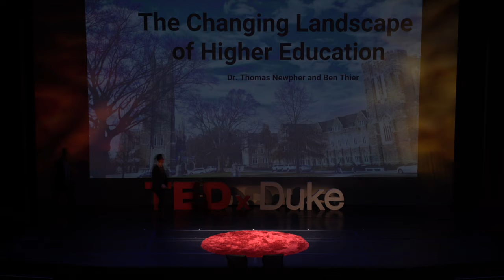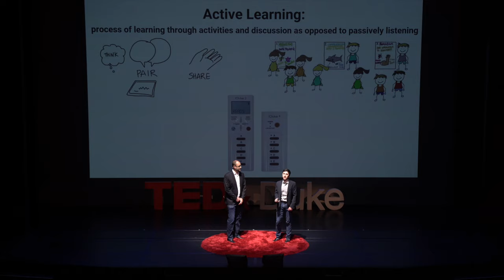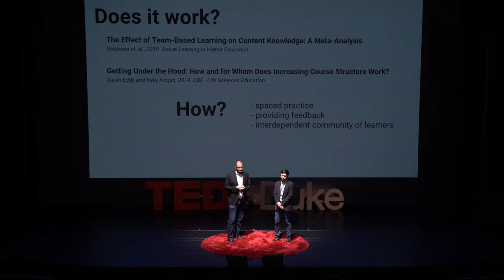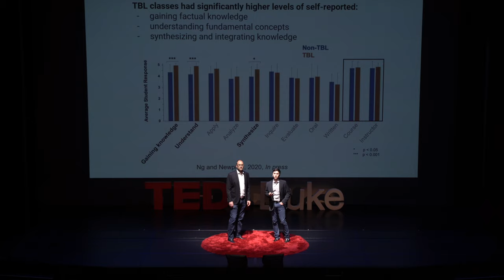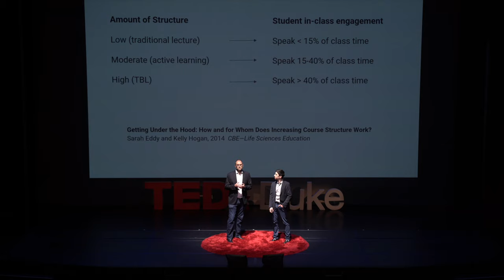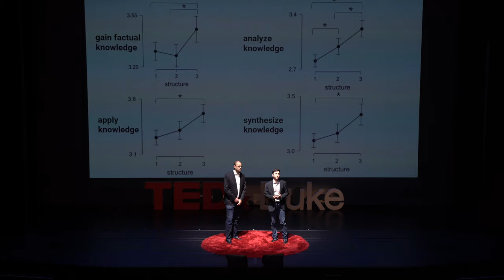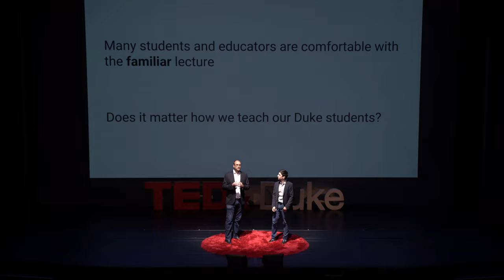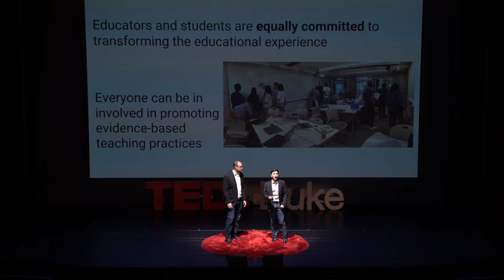The Changing Landscape of Higher Education | Thomas Newpher & Ben Thier | TEDxDuke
This jointly delivered talk by Dr. Thomas Newpher and undergraduate Ben Thier highlights how they are striving to make education a team-based, data-driven practice. They delve into novel research they have conducted on team-based learning, course structure, and classroom dynamics.  Dr. Thomas Newpher teaches and advises for Duke's Undergraduate Studies in Neuroscience program. He earned his Ph.D. in molecular biology from Case Western Reserve University. Dr. Newpher’s current research focuses on identifying teaching practices that increase student learning and improve classroom dynamics.

Ben Thier is a senior at Duke University studying neuroscience and education. In combining these two interests, he hopes to pursue graduate programs focusing on learning analytics and educational technology. Ben currently works with Dr. Thomas Newpher and Dr. Ng on the Collaboration in STEM Bass Connections team and with the Seli Lab under the Learning Innovation department. This talk was given at a TEDx event using the TED conference format but independently organized by a local community.